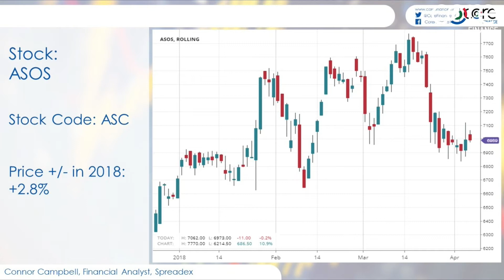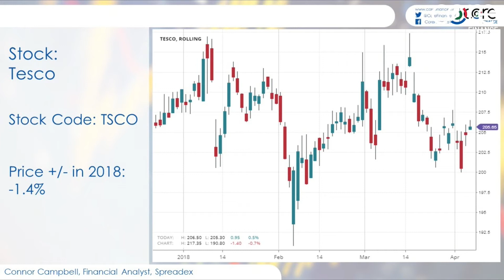ASOS, Tesco & WH Smith in focus - Connor Campbell : Spreadex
Nick Batsford, CEO of Core London is joined by Connor Campbell, Financial Analyst at Spreadex.